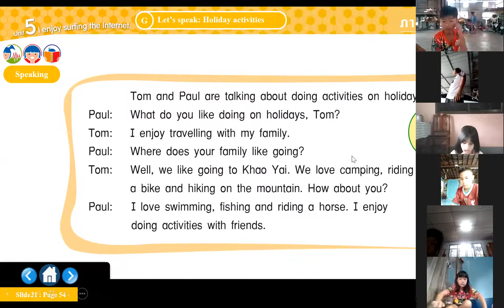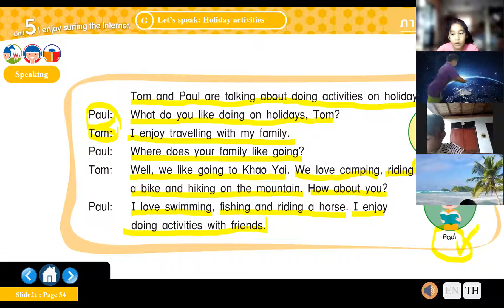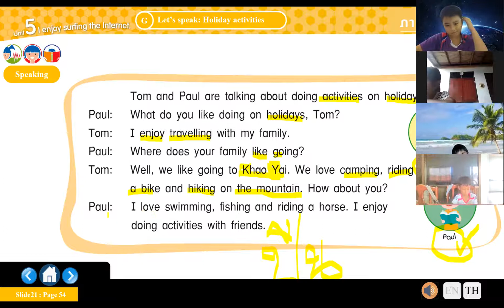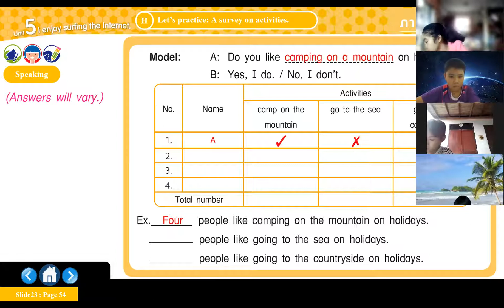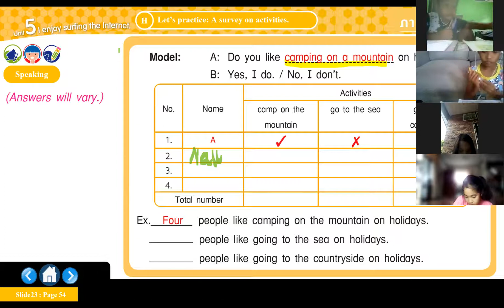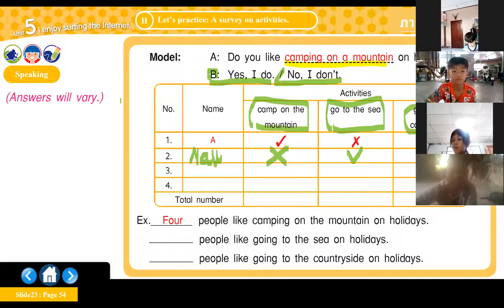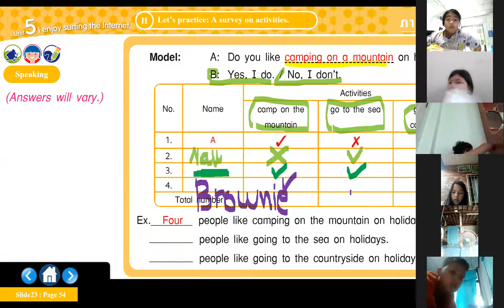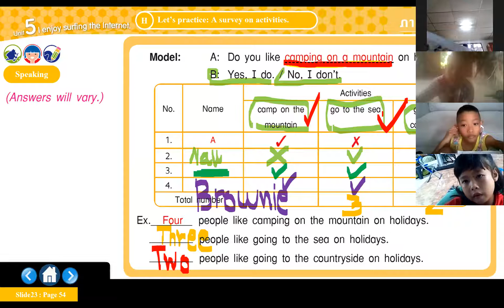ภาษาอังกฤษ ป.4/2, ป.4/3 วันที่ 2 กันยายน 2564